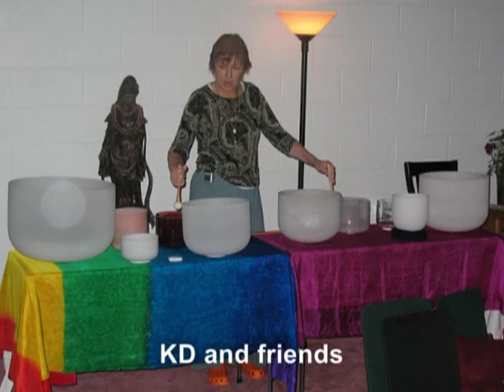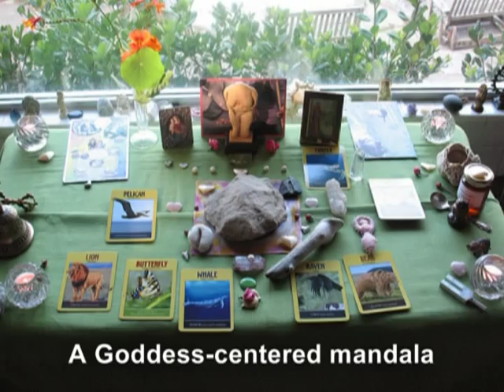Highlights from Crystal Sound Institute - Fall 2008 Training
Amrita Cottrell and Susie Nelson-Smith are the co-directors of The Crystal Sound Institute. In October, 2008 they began teaching the first Crystal Sound Therapy Training Course a 12-month professional program that is both experiential and knowledge based.

The Crystal Sound Therapy (CST) program facilitates development on both a personal, professional, and spiritual level by using the sacred sound of quartz crystal singing bowls to facilitate awareness, deep soul connection, transformation and health. Training is offered for those wishing to become professional Crystal Sound Therapists and for those wanting to learn and experience sound healing for their own pleasure, information and transformation.

It consists of two residential intensives (held six months apart), case studies, learning outcomes, group performance, and a number of other requirements for certification.

The next course begins in October, 2009 and will be available to a maximum of 12 students.